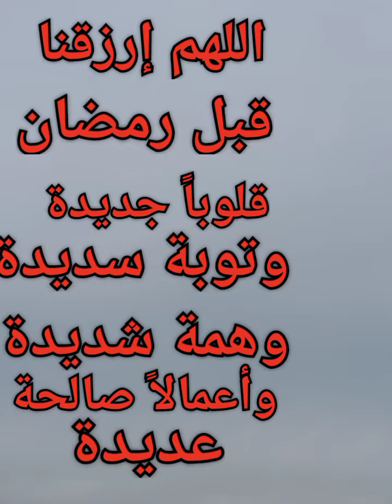من#رجب#اللهم إختمه بالخير#لاتنسوا_الاشتراك_في_القناة_وتفعيل_الجرس